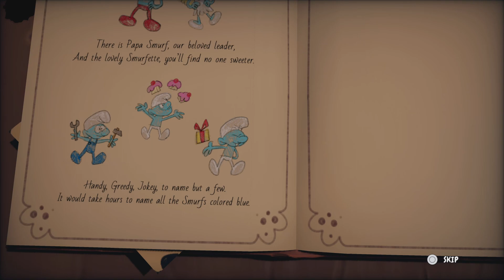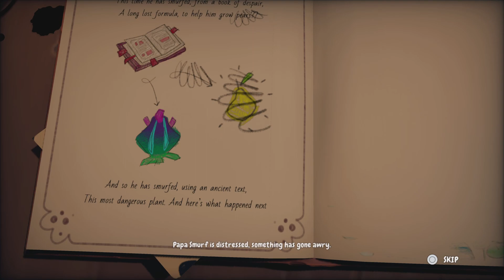The Smurfs: Mission Vileaf Chapter 1 The Village Hefty Smurf Test The Smurfier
The Smurfs: Mission Vileaf (French: Les Schtroumpfs: Mission Malfeuille) is a platform video game developed by OSome Studio and published by Microids, released on 26 October 2021.[1] This video game was based on the Belgian animated series The Smurfs (and in turn in the Belgian comic book series of the same name, created by Peyo).